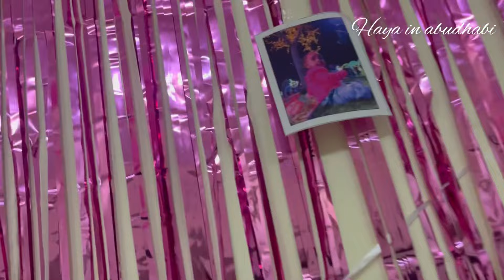Biriyani🥘Camping in Dubai🇦🇪…Weekend vlog🫰Haya Birthday 🎂Celebration